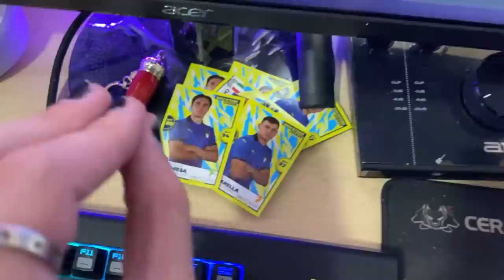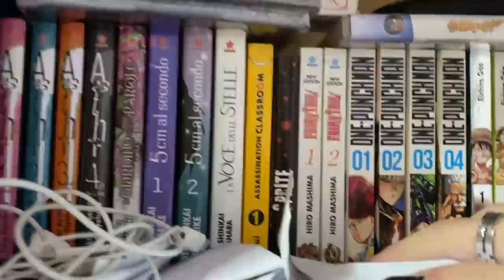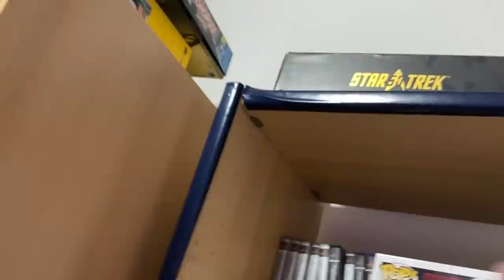TOUR DELLA MIA POSTAZIONE!!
CIAO VOLPI, OGGI VI FACCIO IL TOUR DELLA MIA POSTAZIONE!!

ATTREZZATURA

SOCIAL